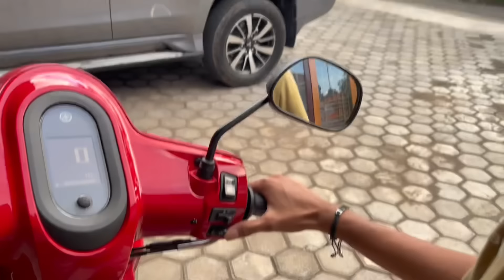SPIL ISI TAS DAN DOMPET ENTHUL!! NEMU INII DI DALAM DOMPET!!